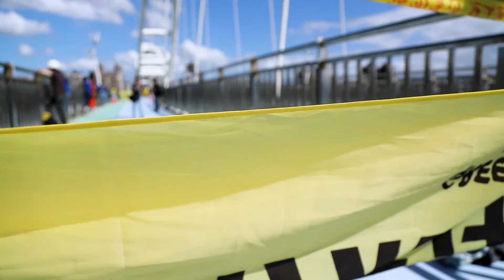一座深澳燃煤電廠，多少衝擊？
2018年10月，深澳電廠宣布停建。這是淘汰燃煤發電的重要一步，也是邁向乾淨能源的開始。

去年3月14日深澳環評大會闖關，引起軒然大波。9月，綠色和平發布報告，點出政府一直不曾提出的深澳電廠健康風險評估。同時，行動志工登高新北市新月橋，懸掛布條，呼籲政府以人民健康為重。

燃煤電廠停建，屬於公民力量的展現。為了一口乾淨呼吸，謝謝您為臺灣守護！